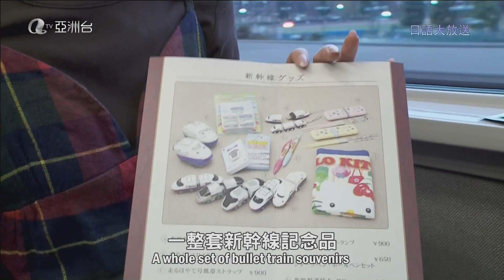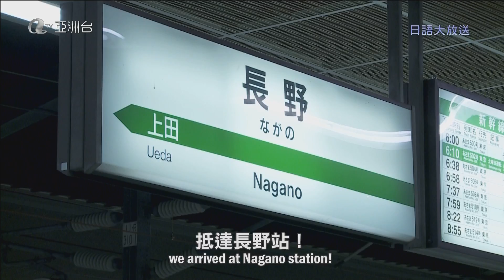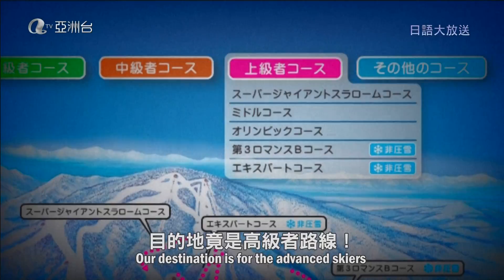JP Time TV HD JS 亞洲台 100612 200312